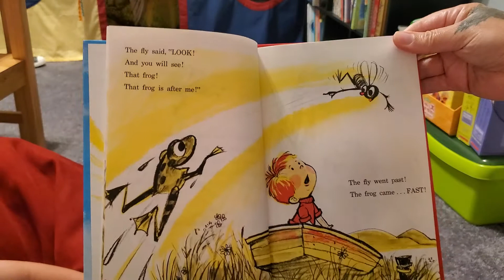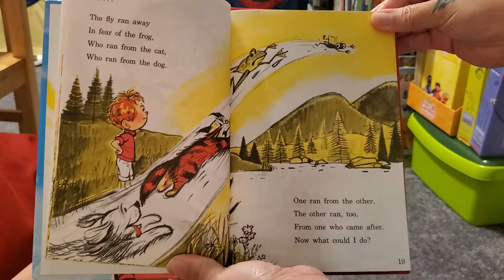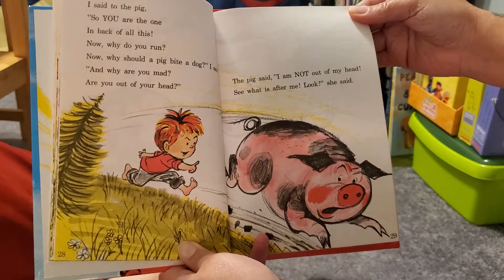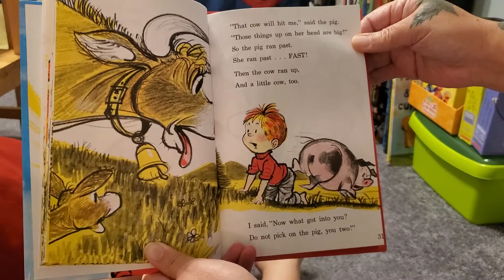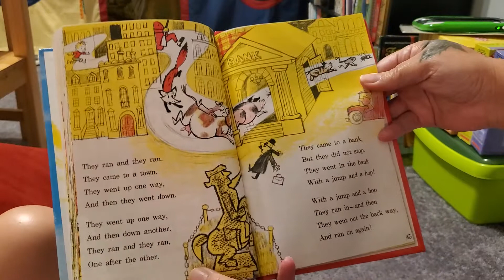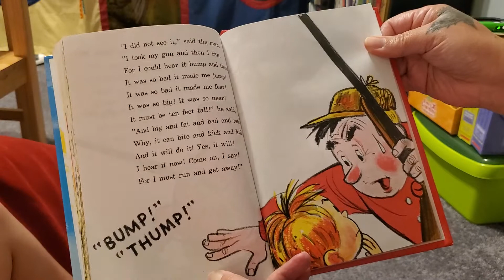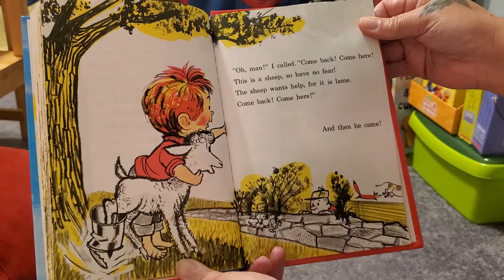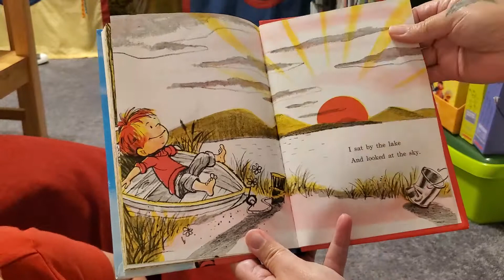A Fly a Went By by Mike McClintock and Fritz Siebel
Sometimes one little misunderstanding can lead to big trouble!!